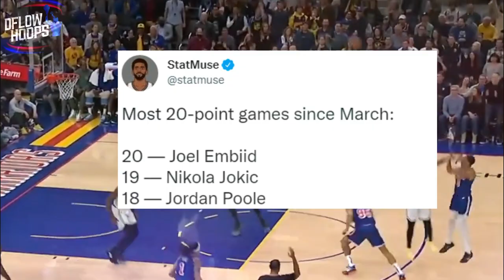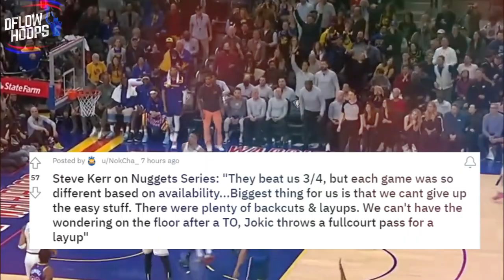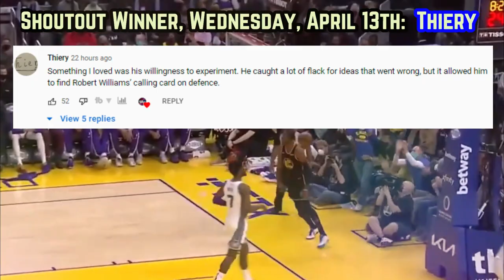The Golden State Warriors HEATED UP At Just The Right Time… & Its SCARY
Here’s how the 2022 Warriors won 5 straight to end the season, with Klay Thompson resembling his vintage self. April saw Jackie Moon average 36.7 PPG, taking 14 3PA on shooting splits of 53.2/51.2/83.3. This video shows you the keys for Golden State to win their first round against the Denver Nuggets… can Steve Kerr gameplan well enough against the joker, and are Draymond Green + Kevon Looney enough to slow him down?

Last Video: The NBA Is NOT READY For Jayson Tatum & The Boston Celtics…

Golden state warriors highlights
Klay thompson highlights
Steph curry new
warriors news
golden state warriors new highlights
warriors highlights
new warriors
golden state warriors 2022 playoff predictions